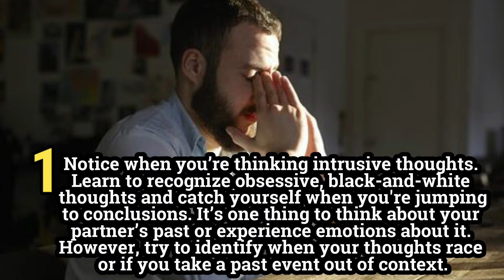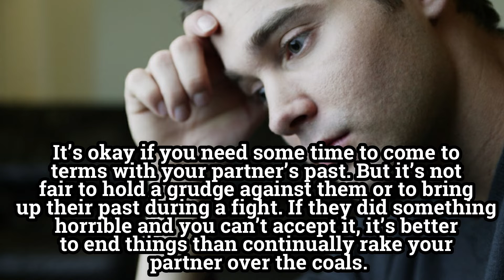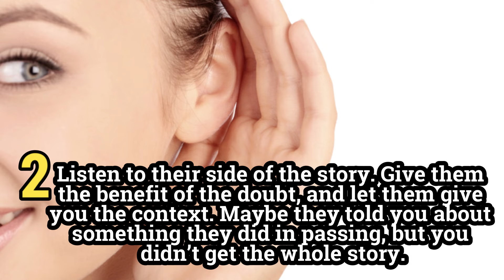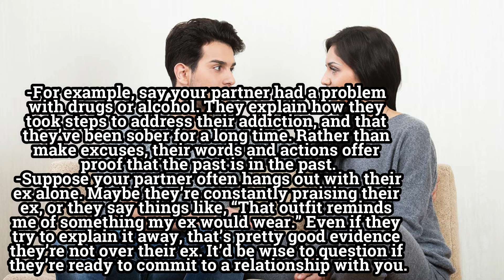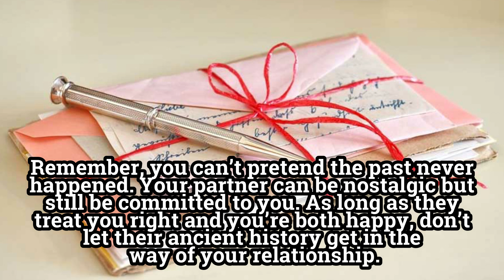HOW TO ACCEPT YOUR PARTNER'S PAST// wikiHow